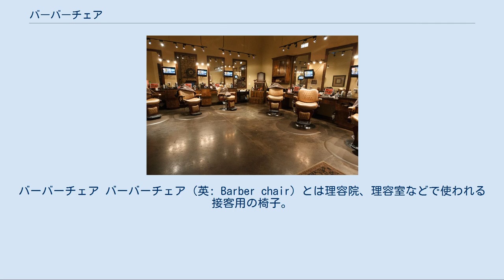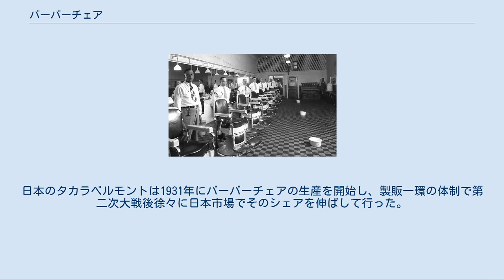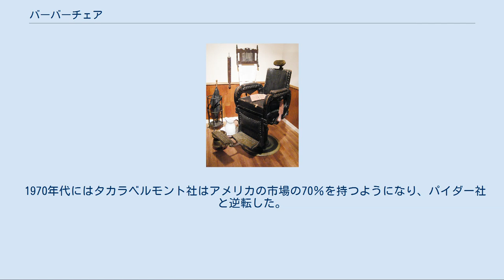バーバーチェア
バーバーチェア バーバーチェア（英: Barber chair）とは理容院、理容室などで使われる接客用の椅子。
 多くのものがレバー操作などによって高さの調節や回転、後方へ背もたれが倒れるといった動作ができるようになっている。
 現在、多くの理容用の椅子は電力によって動くものとなっており、マッサージ機能を持ったものなども存在する。
古いバーバーチェアはアンティークとして評価が高く、撮影スタジオや美容院などでデコレーション用品として使用されている。
 1920年代頃 2013年 南北戦争時代の版画の中でのバーバーチェアは現在のものと椅子の背の高さや家具の装飾状態、フットレストなど多くの特徴を共有している。
最初にバーバーチェアが工業的に生産されたのは1850年ごろである。
最初のフットレスト付リクライニング式の椅子の一台は1878年にセントルイスのアーチャー社によって特許が取られた。
アーチャー社は続いて椅子の上昇下降が機械的にできるものを開発した。
シンシナティーのユージン・バーニングハウスはアーチャー社のものをリクライニング、回転可能に改良した。
シカゴのセオドア・コッホはこれらの機能をすべて取り入れて1885年までに35,000台の椅子を売り上げた。
 1987年、クレイン・チェア社のサミュエル・クラインはこのタイプのチェアの特許を取得し、1905年にセオドア・コッホに特許違反の訴訟を起こしているが、これは覆された。
1904年にはクレインは"調節可能な椅子"の特許を提出しており、これは1907年に認められた。
 1900年、ドイツ系アメリカ移民のエルンスト・コーケンが油圧式椅子を製作し"操作棒"と含めて特許をとった。
これによってすべての機械的機能の現在と同様の操作が可能になった。
 1950年代、アメリカのバーバーチェア生産会社の売り上げは年に10万の美容、理容室に1万台を売り上げた。
1950年代後半にはシカゴのエミール・J・パイダー社はバーバーチェアの生産でトップとなり、市場の70％程度を保有していた。
日本のタカラベルモントは1931年にバーバーチェアの生産を開始し、製販一環の体制で第二次大戦後徐々に日本市場でそのシェアを伸ばして行った。
1956年にはニューヨークに現地法人を設立。
機能性と価格でアメリカでもシェアを広げ、コーケン・チェア社、パイダー社がこれに対してダンピングの疑いで訴訟を起こすなど貿易摩擦も引き起こした。
しかしその訴訟にもタカラベルモント社が勝利し、徐々に力を失っていったコーケン社を1969年に買収（現：KOKEN MANUFACTURING CO,.INC,）。
 1970年代にはタカラベルモント社はアメリカの市場の70％を持つようになり、パイダー社と逆転した。